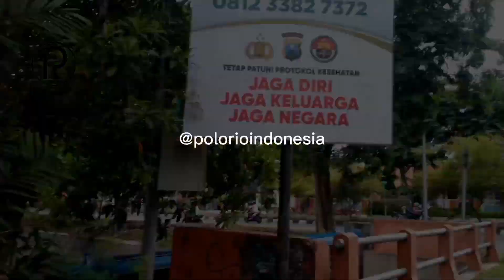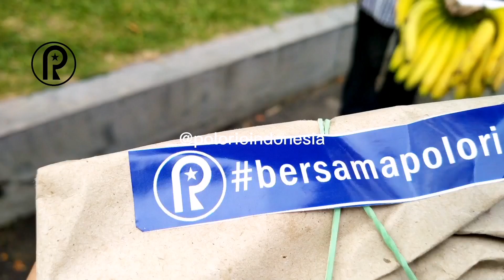Polorio Berbagi Part 27